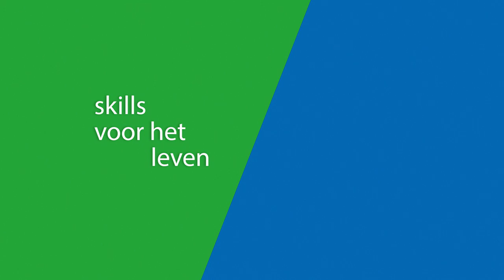Go! Handelsschool Aalst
promo video richtingen 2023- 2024